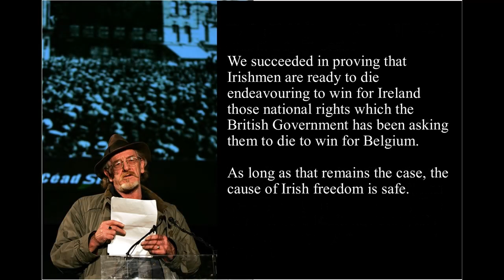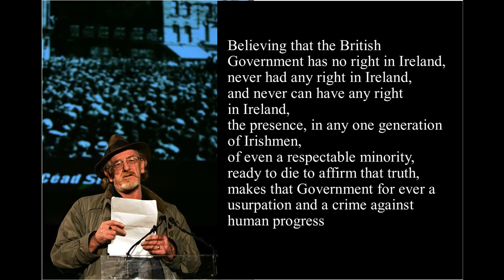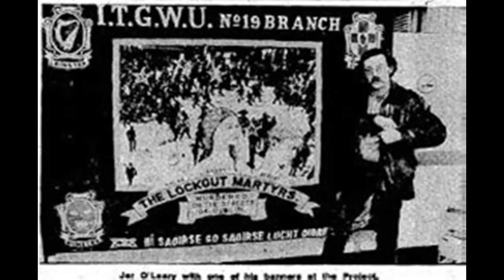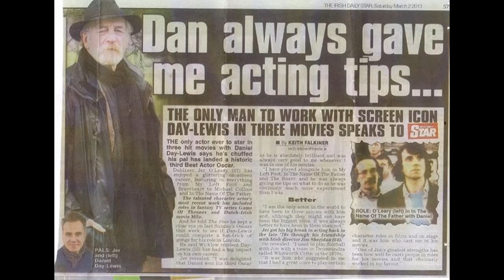James Connolly Irish Citizen Army - The Blarney Pilgrims (Jer O'Leary Tribute)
'James Connolly - Irish Citizen Army' (Larry Kirwan) from 'Marchin' Down Sackville Street' recorded by the Blarney Pilgrims in the Mean Fiddler, Dublin at Easter 1998.
This video is dedicated to the memory of our great friend and comrade Jer O'Leary RIP whose stirring oration of James Connollys' Last Statement was always a highlight of the shows he performed with us.
The last line of the song is the spirit of Jer's life and work
'Hold onto your rifles boys,
Don't give up the dream,
Of a Republic for the Working Class,
Economic Liberty'